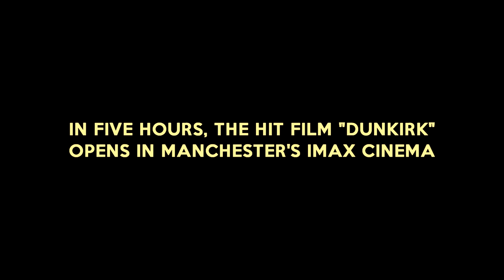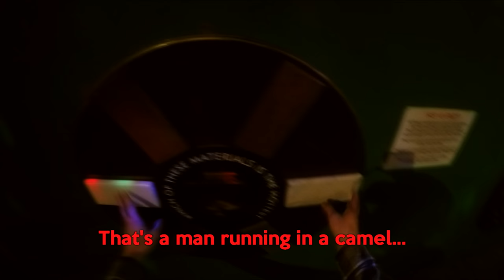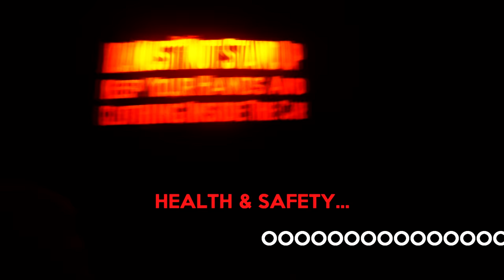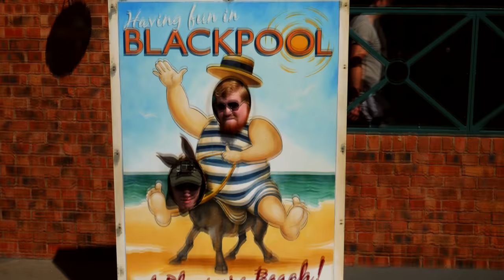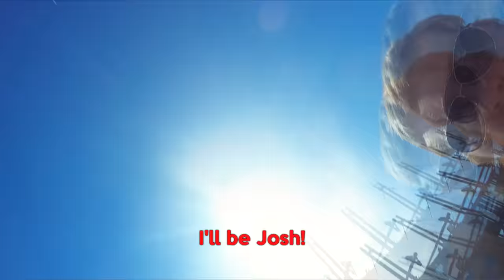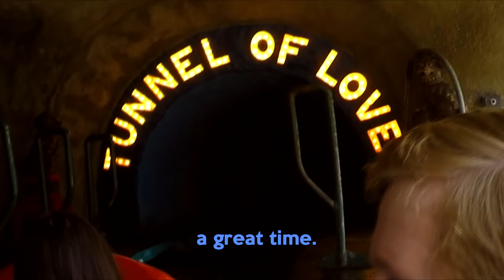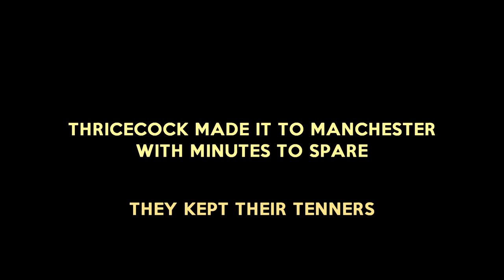GEORGE IS JOSH? | Blackpool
THRICECOCK travels to the classic British home for holidaymakers - HOWEVER they have to make their way round before DUNKIRK airs, will they make it?

As an alternate video blog, we travel to places of interest - and partake in a whole load of, frankly, nonsense - usually within the British Isles. Ever wondered what iconic British landmarks are like? Perhaps you've always wanted to visit that tourist attraction near you. Perhaps you're ready to go on an adventure. Grab a cuppa, sit back, relax and watch... as Thricecock takes you on a perspective tour of the places you want to visit. Enjoy!